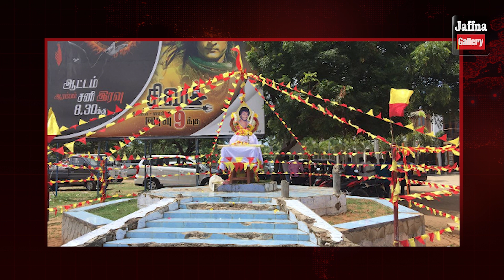இலங்கையின் இன்றைய 28.09.2022 முதன்மைச் செய்திகள்|Today#JaffnaNews|@jaffnagallery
அரச அதிகாரிகள் கருத்து வெளியிட தடை வெளியான அறிவிப்பு!
அமைதியான முறையில் ஒன்றுகூடும் உரிமைக்கு அரசாங்கத்திடம் அனுமதி பெற வேண்டிய தேவை கிடையாது - சர்வதேச மன்னிப்புச்சபை
கொழும்பை சுற்றி வளைப்போம் : ஜனாதிபதிக்கு ஐக்கிய மக்கள் சக்தி எச்சரிக்கை
ஐ.நாவில் இந்தியாவுக்கும் ஜப்பானுக்கும் நிரந்தர உரிமை கோரும் இலங்கை!
இலங்கைக்கு எதிராக களமிறங்க மோடிக்கு அழுத்தம்
தாறுமாறாக உயரும் விலைகள் -இழுத்து மூடப்பட்டன பத்தாயிரம் ஹோட்டல்கள்
மகிந்த தரப்பிற்கு கிடைத்த இரண்டு பாரிய வெற்றி -வெளியானது அறிவிப்பு
இலங்கையில் தேடப்பட்டு வந்த தமிழர்கள் இருவர் தமிழகத்தில் கைது
கொழும்பில் பாரிய தீ விபத்து - ஜனாதிபதி பிறப்பித்துள்ள அவசர உத்தரவு!
அரச செலவில் தியாகி திலீபன் நினைவாலயம்:புலன் விசாரணைகள் ஆரம்பம்!